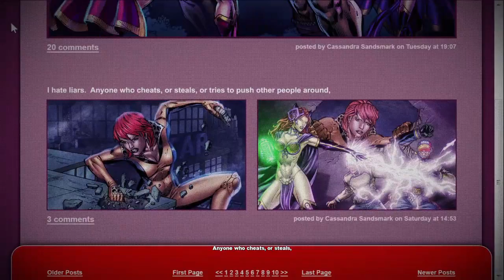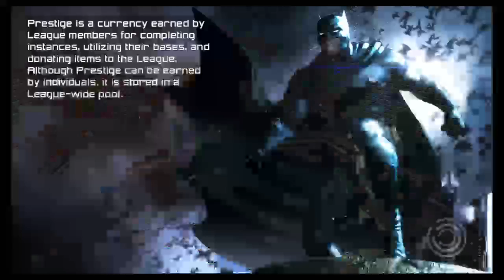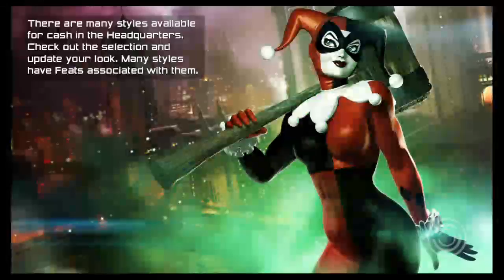DC Universe Online Stream-|Villain SuperGirl Boss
Hey,It's me Dualshocker and I'm Fortnite Battle Royale,League of Legends and Playstation 4 games content creator, my videos will contain the League champion guide,ALL the newest skin and game updates,event previews,streams and Ps4 games gameplay!Please subscribe and thank you for watching!👍
TheDualshocker™ 2018